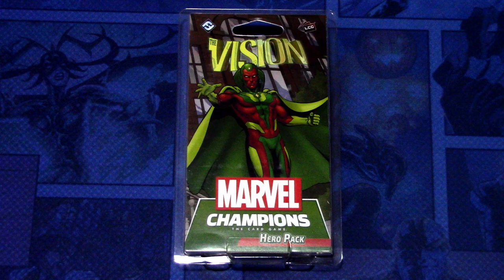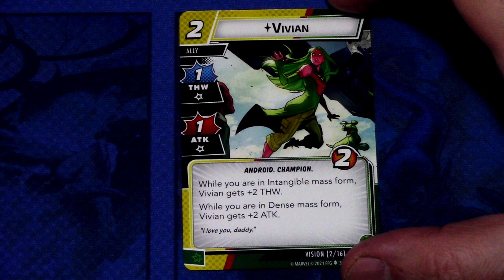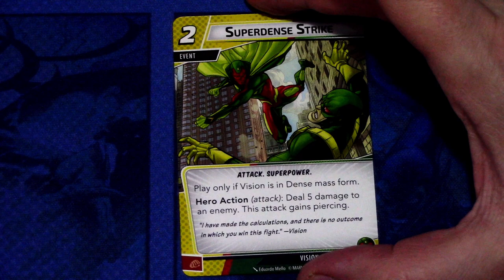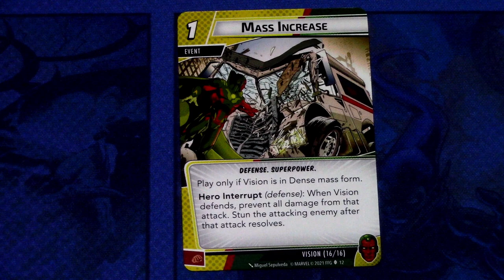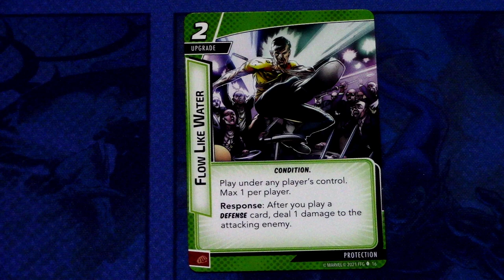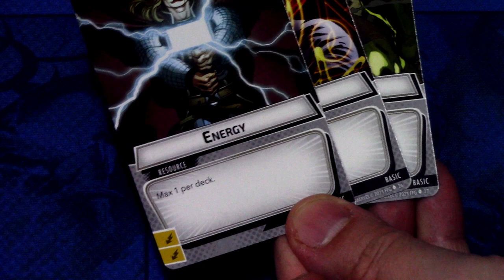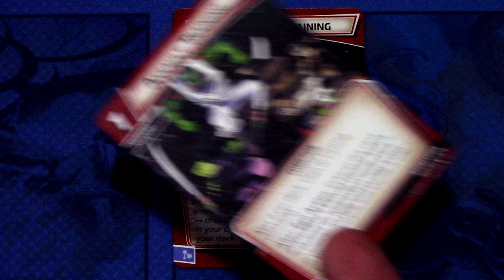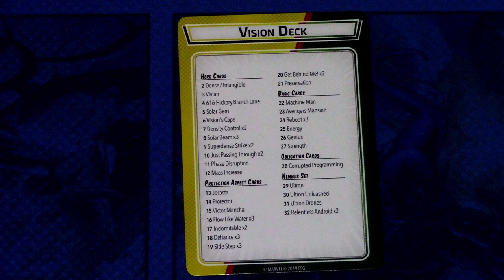Marvel Champions LCG Vision Hero Pack Focus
Finally Vision joins the available Avengers heroes with a cool looking protection deck. Let's see what cards come in the pack and is Vision worth getting to your collection. Spoilers! I think he is!